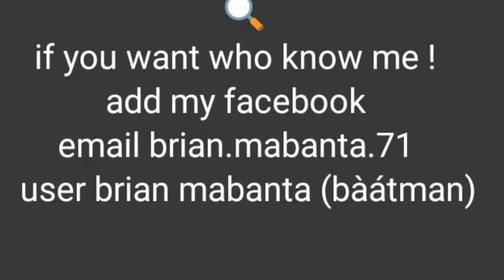EXCITING VIDEOS LOSERTIKTOKERS🎥🎬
" EXCITING WOMAN DANCING "